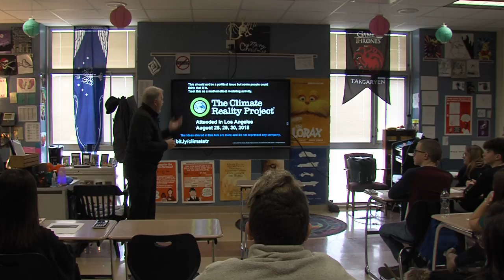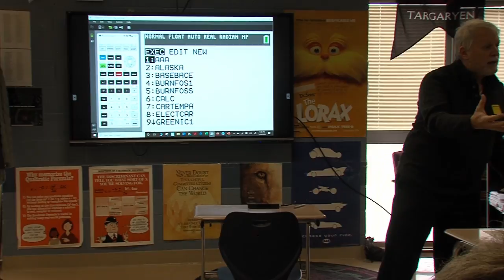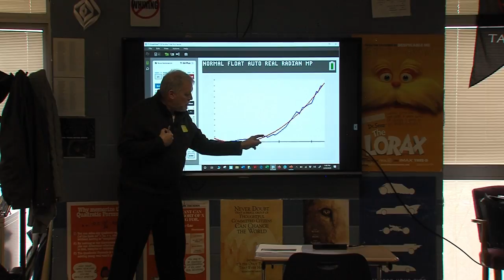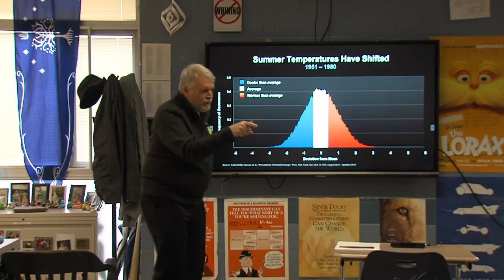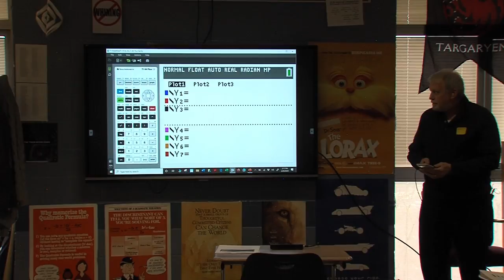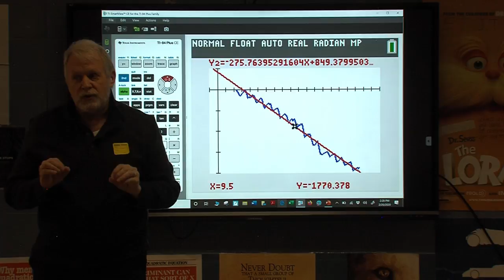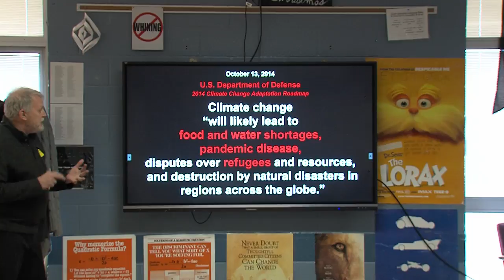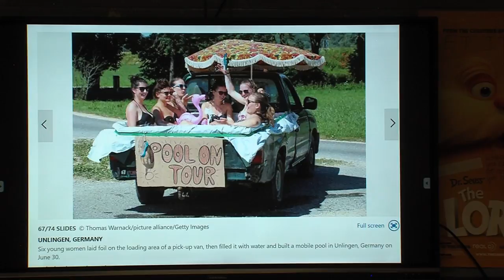Tom Reardon Weather Presentation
Enjoy this eye opening climate change video!